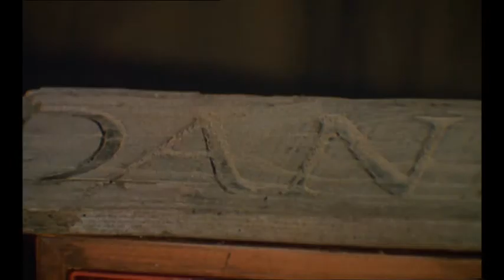John Carpenter's The Fog (1980): Trailer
Against all odds, John Carpenter's creaky horror film is a good old fashioned treat that wouldn't have been out of place among Hammer's oeuvre. Opening with a campfire ghost story regaled by an ageing Captain Birdseye-style seafarer to a group of kids -- surely a lawsuit waiting to happen -- The Fog is chock-a-block with film references and enough plot holes that Val Lewton could drive a bus through, but it's all so much fun that it's easy to forgive the myriad contrivances.

If the thought of leper pirate ghosts murdering ancestors of their corrupt betrayers sounds a little farfetched, the lovely use of sound, dated but charming fog effects, and straight-as-an-arrow performances from all the cast, including mother-daughter starlets Janet Leigh and Jamie Lee Curtis, make it one of Carpenter's most enjoyable films. Does anyone else think onscreen lovers Tom Atkins and Jamie Lee Curtis look a little too similar, though? Looks like intergenerational incest to me.